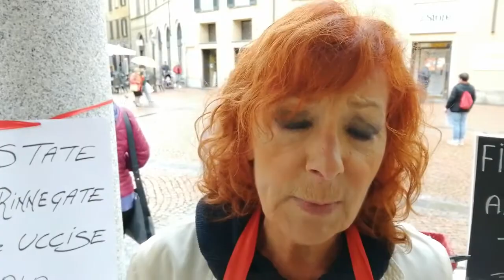Flashmob contro violenze sulle donne a Varese: intervista presidente Mariella Meucci